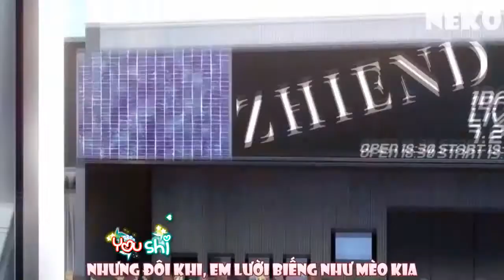AMV Nightcore - Học Tiếng Mèo Kêu (Vietsub+Kara)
Anime list:
Neko para
Golden Time
sakurasou pet na kanojo
Inu x boku ss
nisekoi
Chuunibyou
Kamisama hajimemashita
Charlotte
Sword art online
Gugure kokkuri-san
Saekano : How to Raise a Boring Girlfriend
Masamune kun's revenge
Amagi Brilliant Park
Noragami
Your name